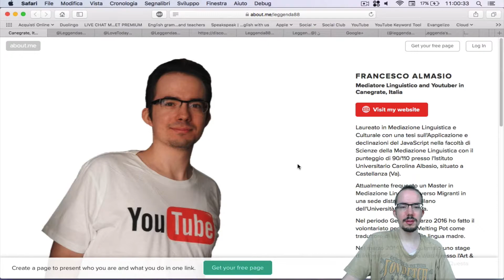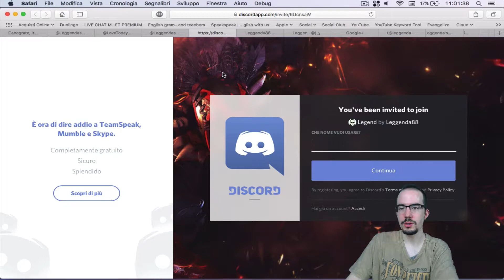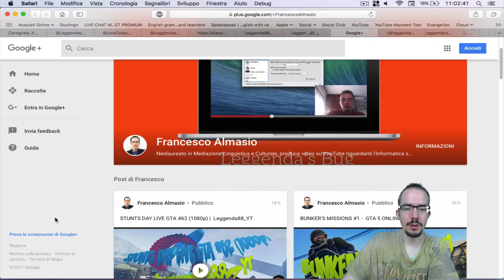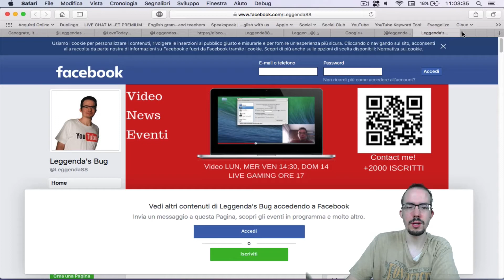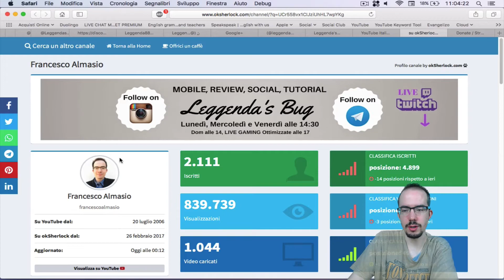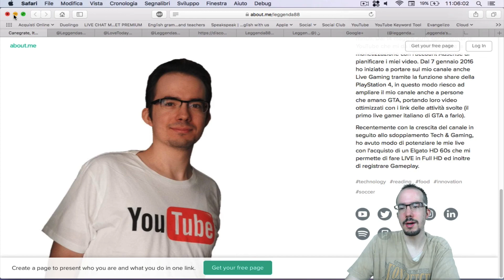Dove seguirmi sui Social! (2017)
Video riepilogativo dei principali social e non solo che frequento, per essere sempre informati sull'uscita di nuovi video, se faccio LIVE e per non perdersi notizie lato TECH e GAMING con i canali Telegram dedicati. Inoltre vi invito a scaricarvi Discord per poter parlare durante le mie live.

Quando pubblico
VIDEO: Lunedì, mercoledì e venerdì alle 14:30. Domenica alle 14.
LIVE GAMING Ottimizzate con link attività alle 17.

Come registro/edito?
Utilizzo Screenflow per Mac, Reflector 2, Game Capture HD, Sony Vegas Pro 14